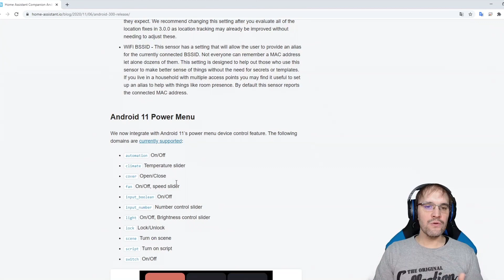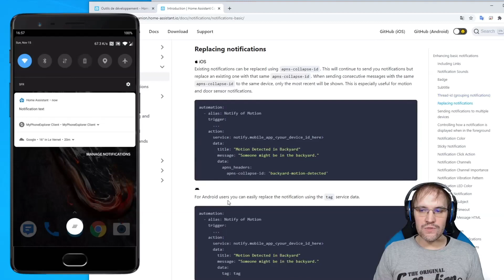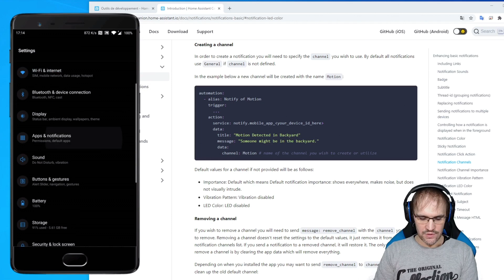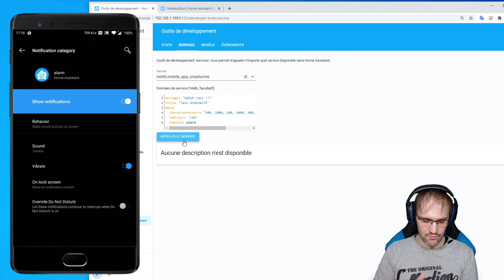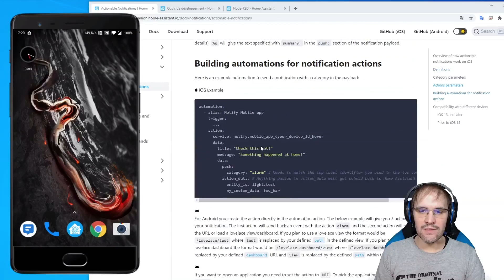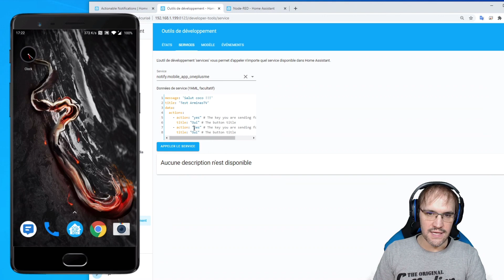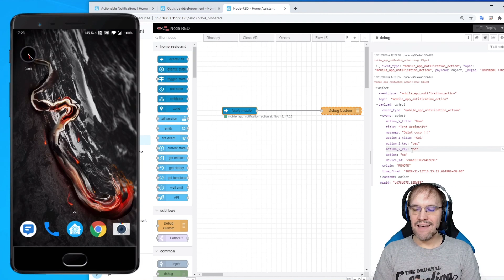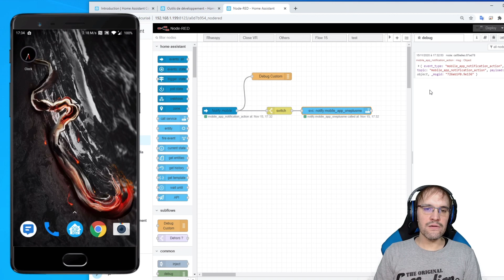TUTO 9 : Les différentes notifications avec Home Assistant Companion Mobile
Voyons les notifications avec l'application mobile Android Home Assistant Companion.
Et surtout, le plus intéressant, les notifications "actionables" pour lancer des automatisations ou interagir directement dans Home Assistant !!!

Liens utiles :
Blog Home Assistant Companion